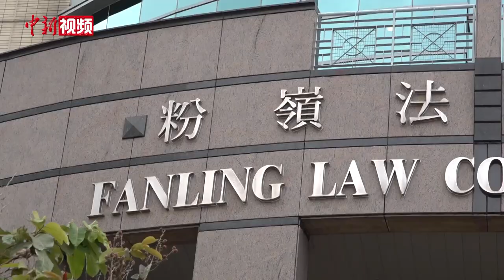陈浩天非法集结袭警案押后至8月再审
5月29日，“港独”分子陈浩天涉嫌于2019年在香港上水游行中参与暴动及袭警的案件，在香港粉岭裁判法院进行审前覆核。陈浩天继续被控参与“非法集结”及“袭击警务人员”两项罪名，包括袭击一名警署警长。法官听取了控方和辩方双方的意见，认为还需要时间寻找关于认人方面的专家证人，批准案件在8月28日进行第二次审前覆核，希望下一次能定出审期。

当天，陈浩天自行前往法庭参加审讯，但他在法庭上否认两项罪名。控罪指出，2019年7月13日，陈浩天涉嫌在上水新运路和智昌路交界，联同其他身份不明人士参与所谓“光复上水”的非法集结活动，以及袭击四名警务人员长达20分钟，同时袭击警署警长陈国深。

控方早前向法官表示，控方将依靠网上影片作为证据，指证被告陈浩天就是影片中触犯有关控罪的人。控方除了传召被袭击的警长之外，也会传召一名政府化验师作专家证人，从影片截图以及对比片中人物与被告陈浩天的特征作供词。

法官认为此案还需要时间进行审前覆核，决定将案件押后三个月。陈浩天继续以一万港元保释，并需遵守每日凌晨0时至早上6时的宵禁令，以及每周一次在沙田马鞍山警署报到。

据了解，现年30岁的陈浩天毕业于香港理工大学，曾是已被香港特区政府取缔的非法组织——“香港民族党”的前召集人。